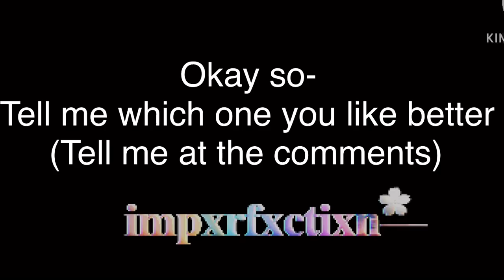Eye blinking test][New OC✨